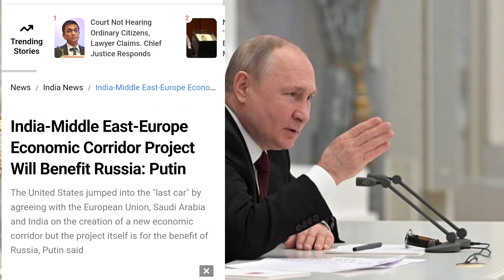Putin ने ऐसा क्या कहा 🤔 IMEC प्रोजेक्ट पर 🇮🇳 जानिए World Media क्यों Cover kar rahi hai is topic ko❓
Russian Putin Reaction On IMEC Project 🇮🇳 जानिए World Media क्यों Cover kar rahi hai is topic ko 🤔❓

Note : -
1-):  This video is only for the purpose of.

2-): This video has no negative impact on the
       them.

3-): This video is also for teaching  belong to